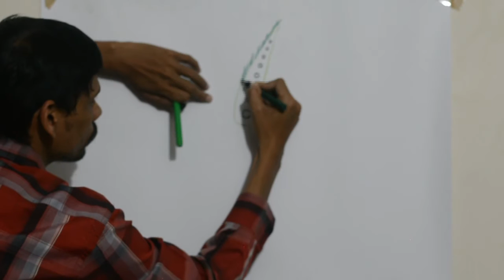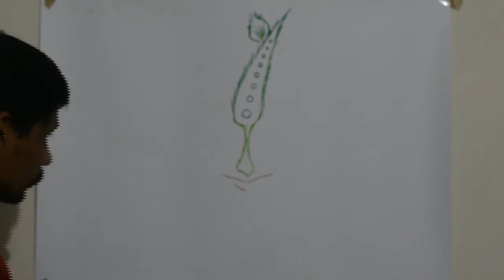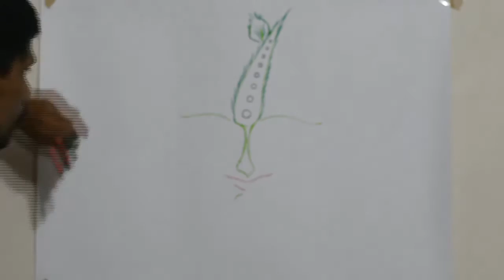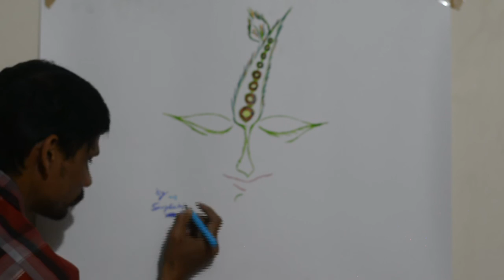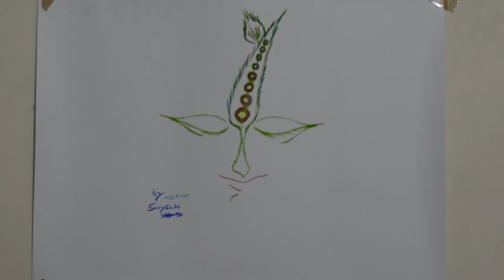LORD KRISHNA PAINTING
When my imagination transform into reality  Lord Krishna always looks good